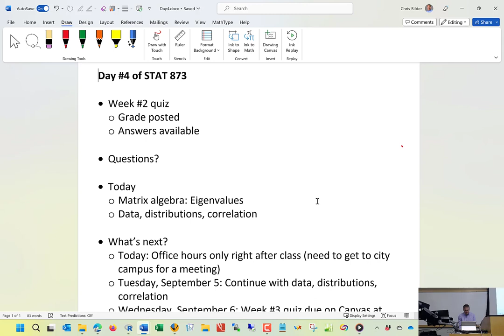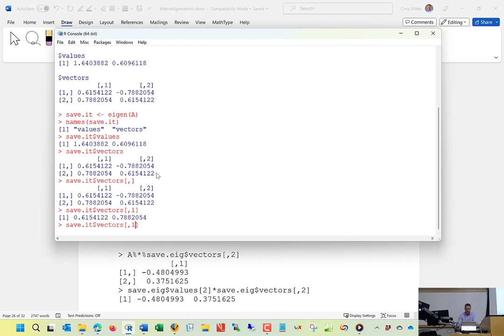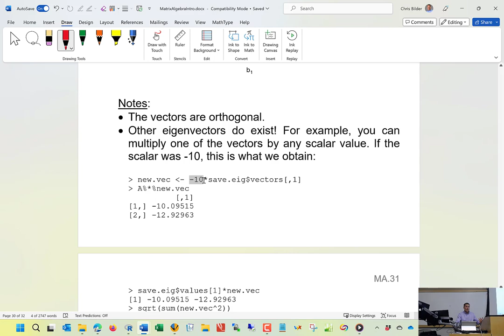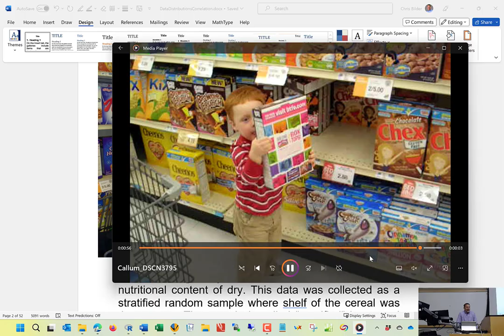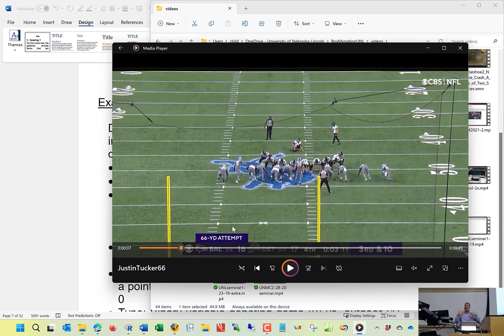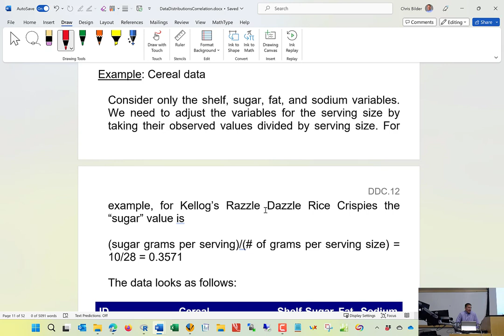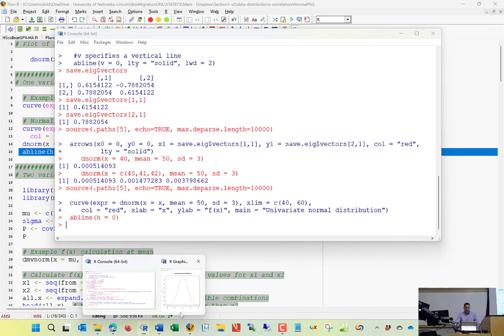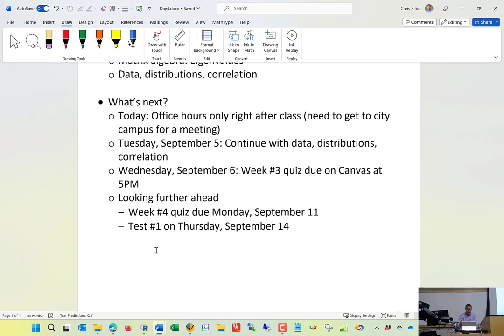Applied Multivariate Statistical Analysis (2023) - Class #4, matrix algebra, data-distributions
This is a video from Applied Multivariate Statistical Analysis (STAT 873) at the University of Nebraska-Lincoln in fall 2023. (schedule and section materials web pages) for the course notes.